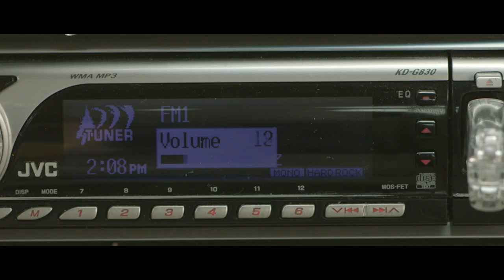Bow Ties Are Cool - Alex Carpenter [Music Video] [on iTunes now]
for helping create this video!

Bow Ties Are Cool from the album TARDIS Key EP
Song:
Written by Alex Carpenter
Produced by Jason Munday and Alex Carpenter

Edited by Corrado Coia with Alex Carpenter
Effects by Corrado Coia
Costume Designer : Robin Careless

Starring Saskia Vanell, Robin Careless, Samantha Fall and Alex Carpenter

Be Brilliant!